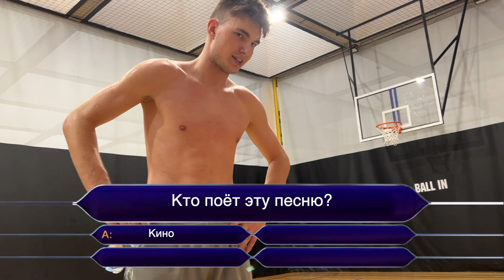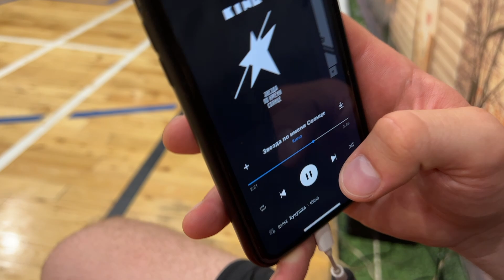Подготовка к Баскетбольному сезону в Америке. Тренировка с Антоном Астапковичем.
Уже скоро будут ваши любимые блоги с Америки🇺🇸. Думаю уже в следующем видео вы узнаете за какую команду и в какой лиге я буду играть в этом году! Обещаю, этот сезон будет намного круче и наполнен ещё большим количество БАСКЕТБОЛА!